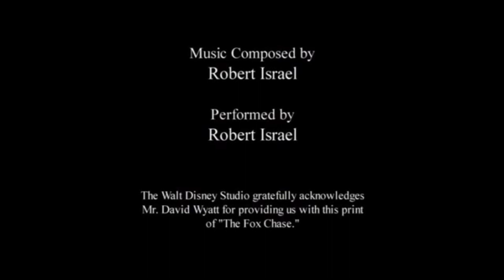Oswald The Lucky Rabbit In: The Fox Chase (1928)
A comic running-of-the-fox with Oswald atop a reluctant horse against a smarter-than-usual fox.